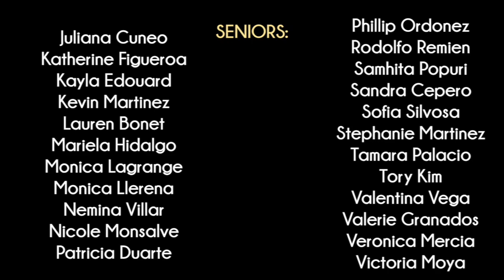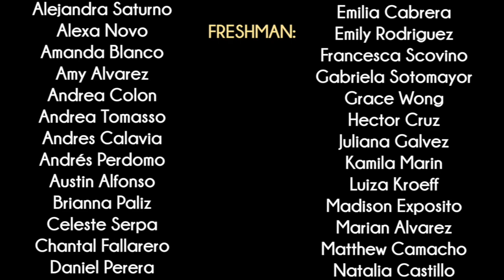2019-2020 NHS INDUCTION